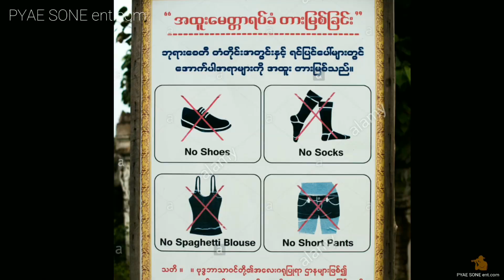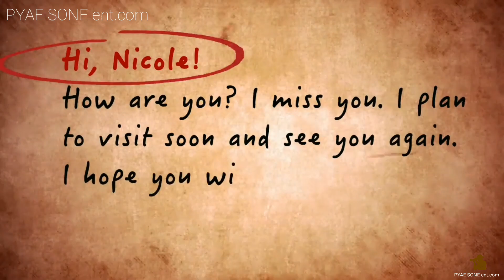သူတို ့ရဲ ့ထူးထူးျခားျခား ဓေလ့စရိုက္ မ်ား ...